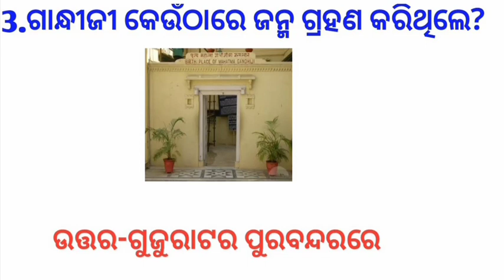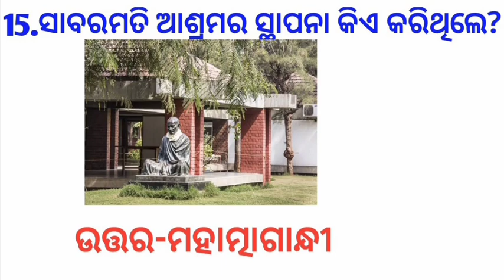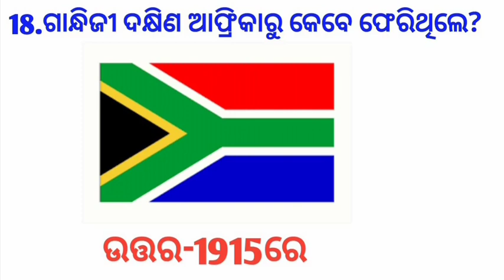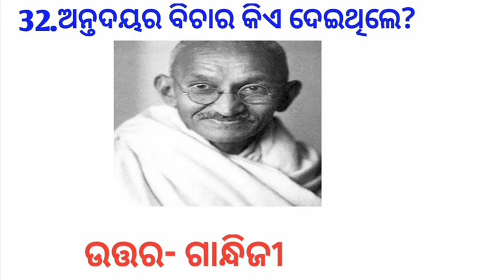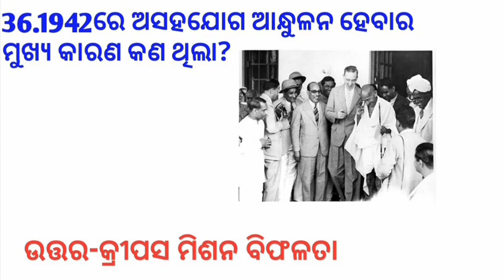mahatma gandhi quiz || mahatma gandhi quiz in odia || odia gk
odia vidyalaya
odia bidyalaya